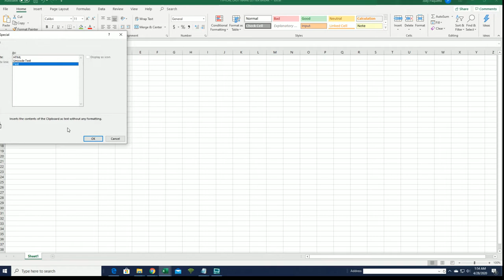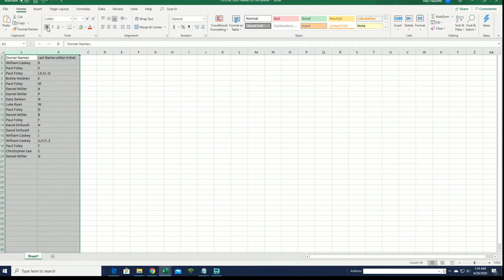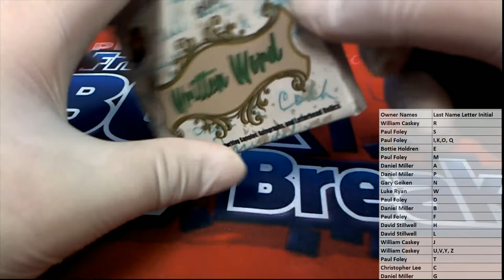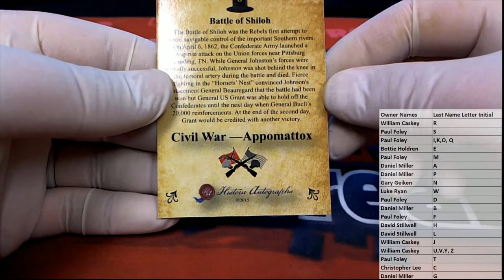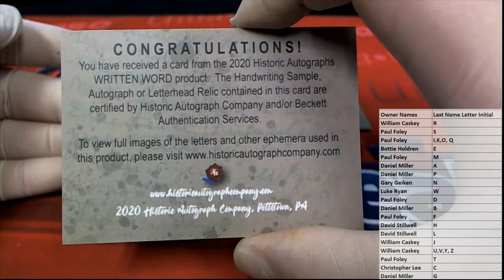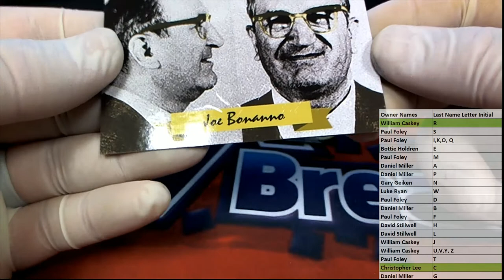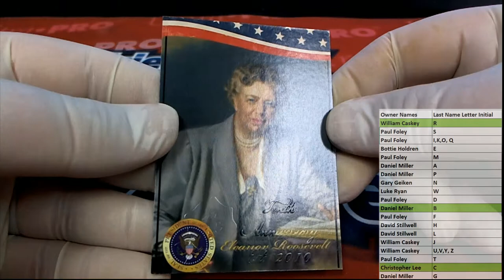2020 Historic Autographs Written Word Baseball Box ID 20WRITTEN104